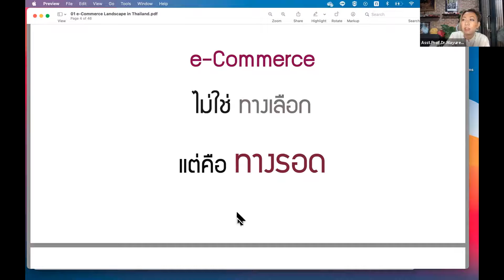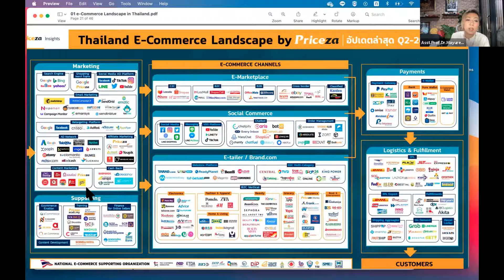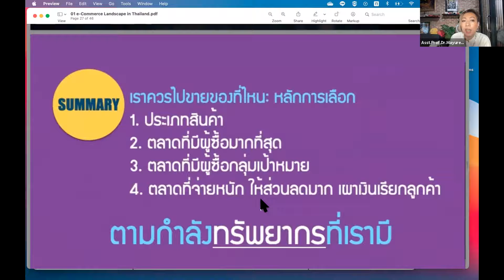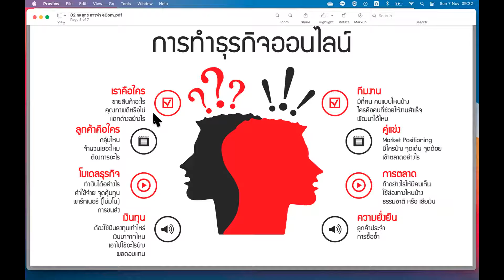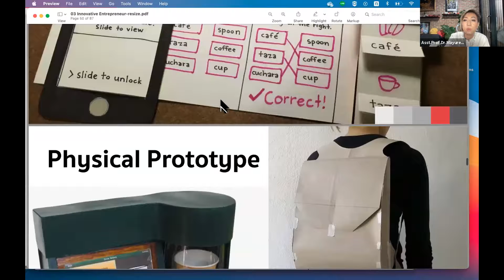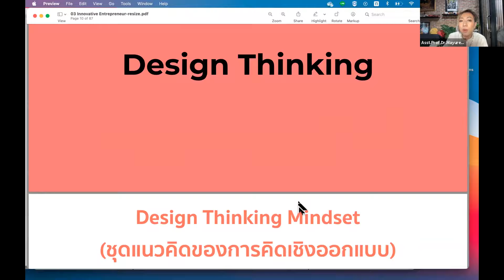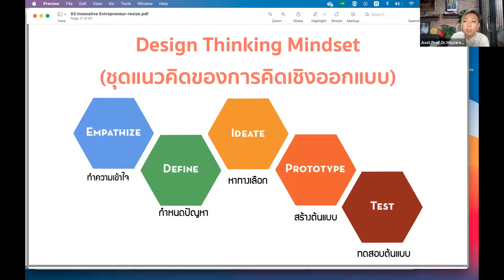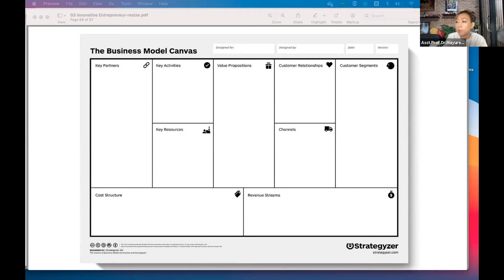Digital Marketing Workshop: e-Commerce ไม่ใช่ทางเลือก แต่คือทางรอด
สาขาวิชาภาษาอังกฤษ ภาควิชาภาษาตะวันตก คณะโบราณคดี ภูมิใจนำเสนอคลิปบรรยายจากโครงการอบรบทักษะคู่ขนานสำหรับศตวรรษที่ 21
โดย ผศ. ดร.มยุรี ศรีกุลวงศ์